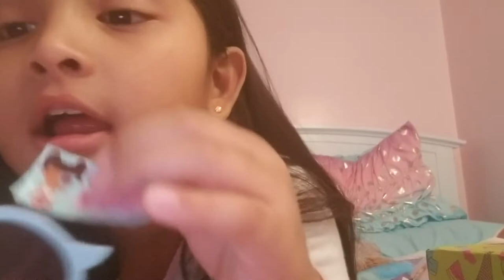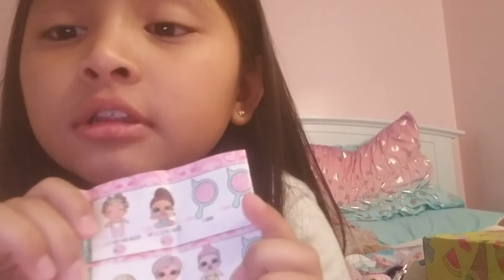I just came from PERU!!!!!!!! Jojo Siwa♡Justice♡LOL surprise serie 4.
And I love all the surprises that my mom gave me🤩🤗😍😘😜😜😜😛🦄🦄🦄🦄